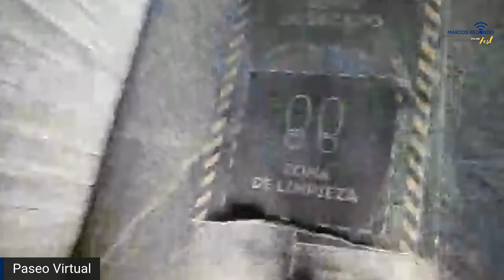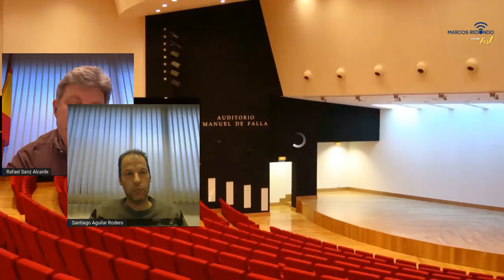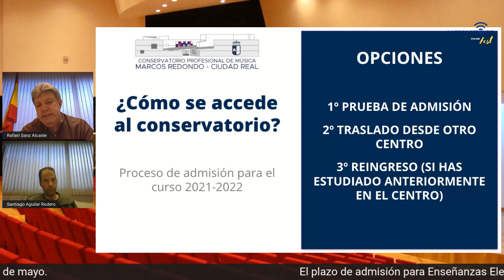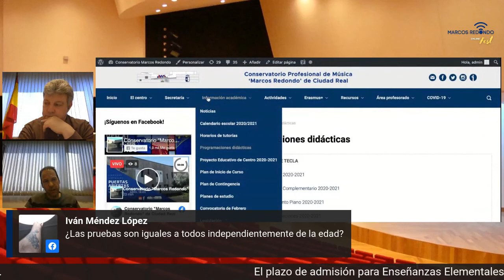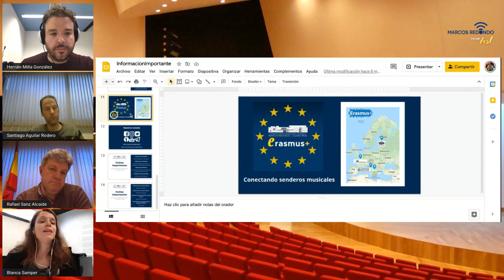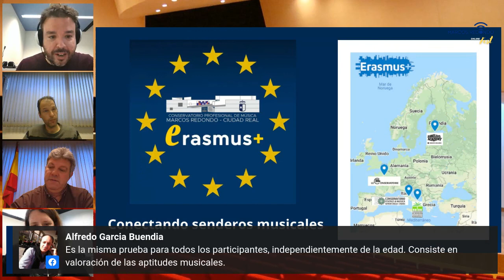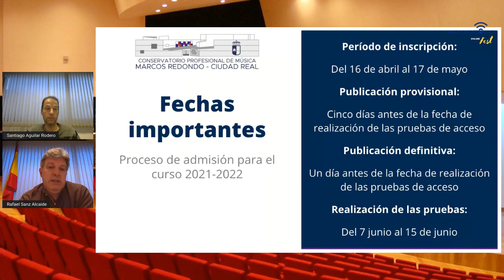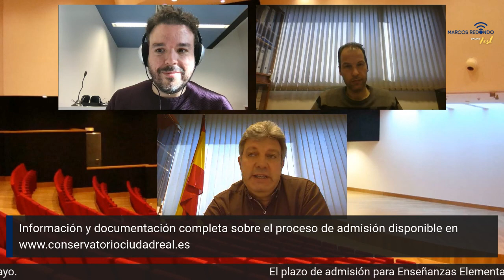Jornadas Virtuales de Puertas Abiertas 2021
Si no has podido asistir a las Jornadas Virtuales de Puertas Abiertas, aquí puedes verlas en diferido. Y si aún así te quedan dudas sobre el proceso de admisión, puedes contactar con nosotros y estaremos encantados de atenderte.
🎵 Solicitudes de admisión al centro hasta el 🕐 LUNES 17 de MAYO de 2021.